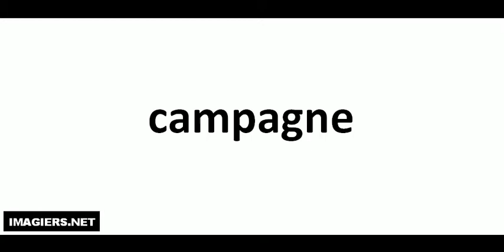campagne كيف تنطق